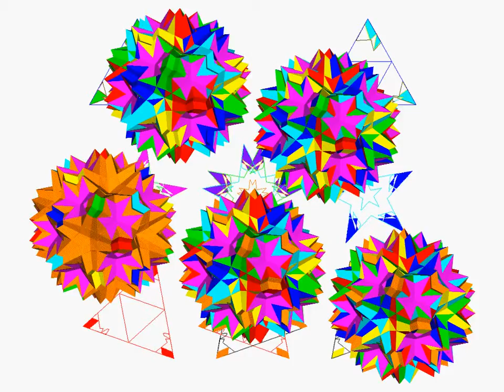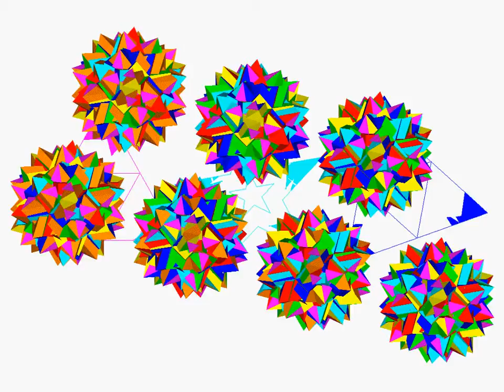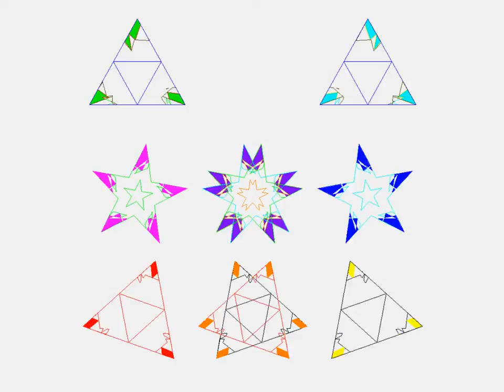great inverted snub icosidodecahedron & dual R and L 2-folds axis_all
snub_R and L_all
dual_R and L_all
snub & dual_R and L_all
snub_R & L  and dual_R & L_all
2_folds axis.1~7_R&L_all
twinkle vertex figure